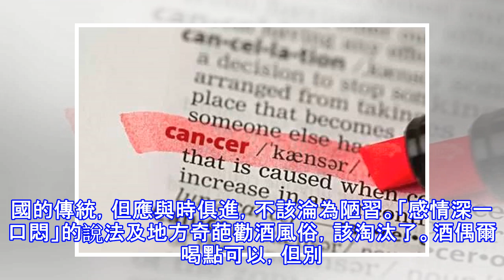英國癌症研究所：1/3癌症原本可以避免，只要你遠離這6個危險因素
如果有一天生命走到盡頭，那麼送上「終結信」的可能就是癌症。國家癌症中心發布的最新數據顯示，全國每天約1萬人確診癌症；男性中肺癌發病率、死亡率均為第一，女性中乳腺癌發病率第一，死亡率肺癌第一；隨著人口老齡化，男性前列腺癌發病率逐年上升； 據世界衛生組織公布的2030年最常見死因預測報告，未來一百年里，癌症將繼續位居人類「奪命榜」首位。這些數據看起來雖然可怕，但避開誘發癌症的危險因素可以有效預防癌症。英國癌症研究所近日公布：1/3的癌症完全可以預防和避免。這一研究結論令人無比興奮。研究總結了多種致癌不良習慣，很多人對照自己會發現，真是句句中招。《生命時報》（微信內搜索「LT0385」即可關注）邀請...